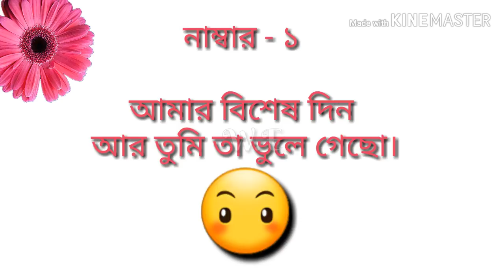Happy April Fools Day || 1st April,April fool message in Bangla.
1st April,Aprilfool,Happy April Fools Day.